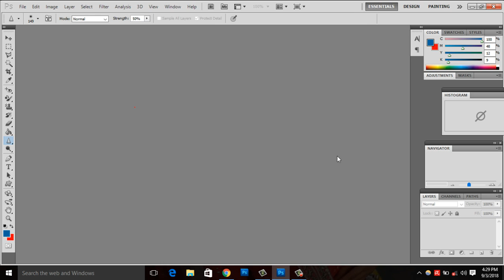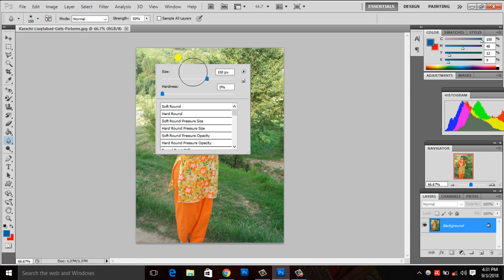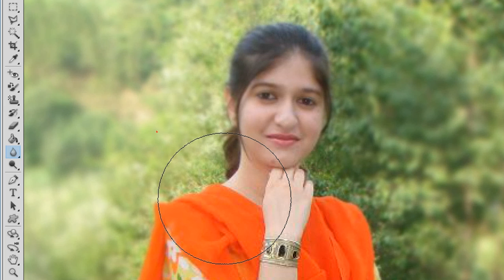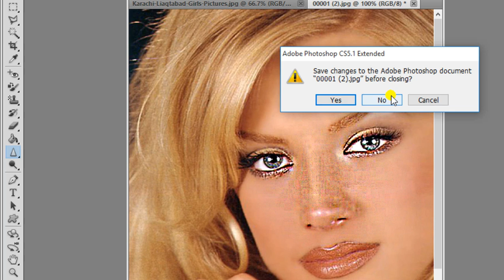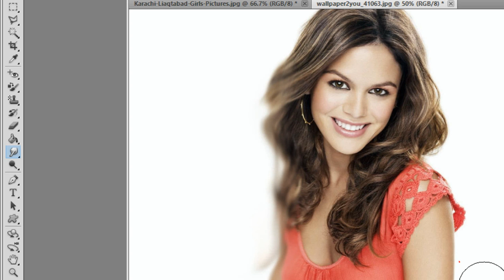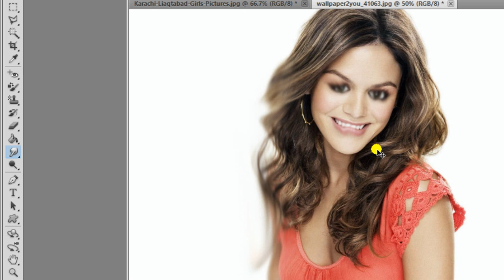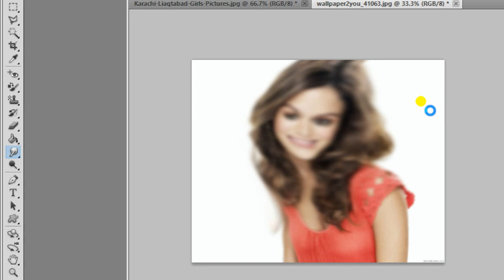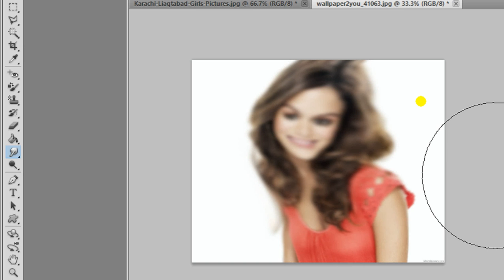HOW TO USE BLUR,SHARPEN,SMUDGE TOOLS IN PHOTOSHOP PART.16(BASIC SERIES) ! NEW TECH EASY!SHANKAR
नमस्कार  दोस्तों स्वागत है आपका फोटोशॉप tutorial part .16  Namaskar Doston ! Is video me aap log BLUR,SHARPEN,SMUDGE TOOLS tool ke bare me puri Details me samjheng.

धन्यवाद ll